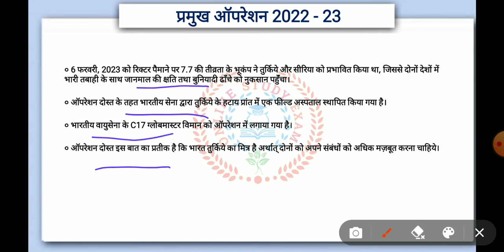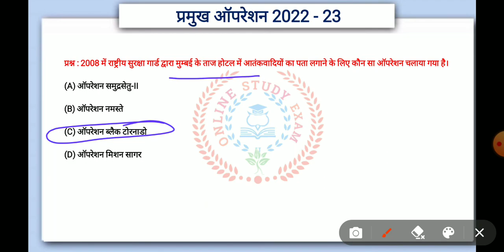प्रमुख ऑपरेशन, 2023 | Major Operations of India | Current Affairs 2023 | Operation by online study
Description
Edu Teria | Volume 2 | BSSC 3rd CGL (Sachivalaya Sahayak) 2022 | Practice Set  | Bihar SSC 3rd CGL
PLATFORM SET VOLUME 2 BSSC 3rd CGL (Sachivalaya Sahayak) 2022 | Practice Set  | Bihar SSC 3rd CGL
EDU TERIA BSSC PRACTICE SET VOLUMES 1 GK SCIENCE CURRENT AFFAIRS AND STATIC, l ONLINE STUDY EXAM 3.0
# khansir
khan sir map class
khan gs
khan sir online class
sk jah sir
 sk jha patna
sk jha new batch
sk jha offline batch
sk jha sir
sk jha
SK JHA
SK JHA PATNA
SK JHA SIR ONLINE CLASS
SK JHA SIR OFFLINE NEW BATCH
SK KHA SIR
 Gk and Gs trick
 Railyway group d exam
Ntpc exam
 RRB
SSC CHSL
SSC CGL
RAILWAY
BANK JOB
UPSC
BIHAR POLICE
UP SI
BPSC
MPPSC
IBPS
BIHAR DAROGA EXAM
Airforce
Navy
Defence
CTET
BTET
REET
PUTET
HTET 👇👇
1. GK
2. General Knowledge
3. Important GK Questions and answer for
4. Competitive Exams
5. Quiz Test
6. online study exam 3.0
7. Important gk
8. Quiz test
9. competitive quiz
10. competitive general knowledge
11. GK in Hindi
12. general knowledge quiz
13. quiz questions
14. general knowledge questions
15. gk quiz
16. general knowledge questions with answers
17. gk question in hindi
18. GK Question Answer
19. India GK
20. hindi gk
 प्रमुख ऑपरेशन, 2023 | Major Operations of India | Current Affairs 2023 | Operation by online study exam
Operation dost
operation Ganga
operation devi sakti
Operation Blue freedom
Operation Megh chakra
Operation samudra Maitri
Operation narcos
Operation sard hawa
Operation Amanat
Operation Parivartan
Operation Olivia
Operation thunder
Operation samudra Setu
Operation vanilla
Operation 25
Operation Polo
Operation Vijay
Operation mission Sagar
Operation vande Bharat
Operation garud
Operation Sankalp
Operation Blue Star